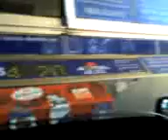Parte 3 de la discución con el playero de la cabina del peaje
Parte 3 de la discución con el playero de la cabina del peaje. Yo quiero hacer cumplir la ley, y los muchachos se niegan a hacer cumplir la ley. Luego de dos minutos de espera en los carriles exclusivos para autos, los playeros tienen que abrir la barrera, COSA QUE NO SE CUMPLE. Luego de cerca de los ocho minutos abrieron la barrera. Esto me da la yapa de como excedieron cuatro veces el limite maximo de tiempo que puedo esperar, entonces ahora me voy a succionar 3 veces mas, osea no voy a pagar tres veces mas, en contrapartida a no haber cumplido la ley. Este video lo de muestra.